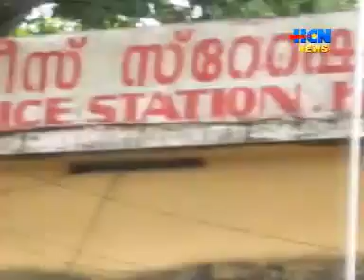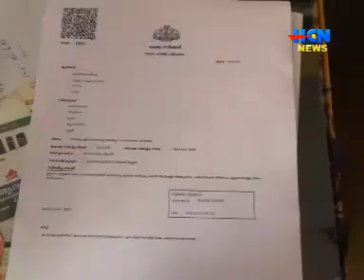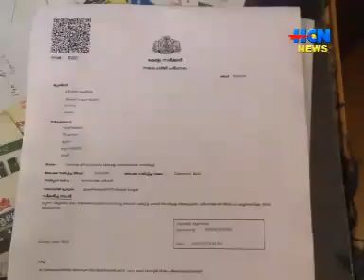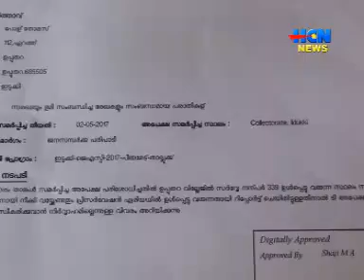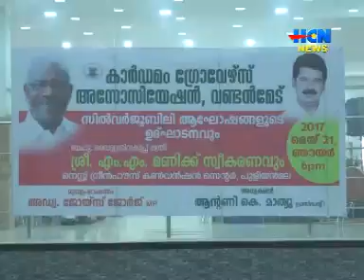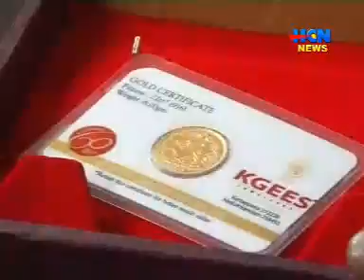HCNNEWS[22. 05. 2017]